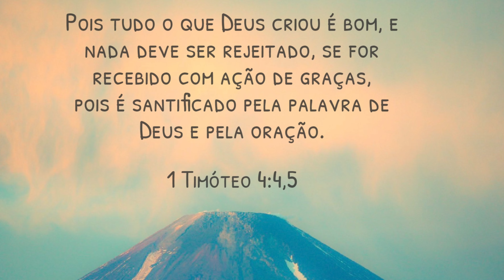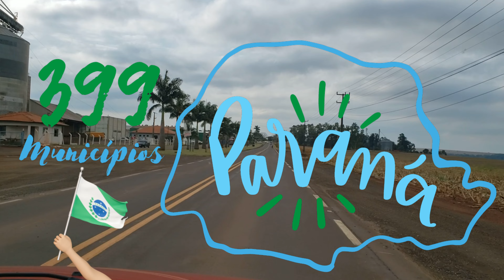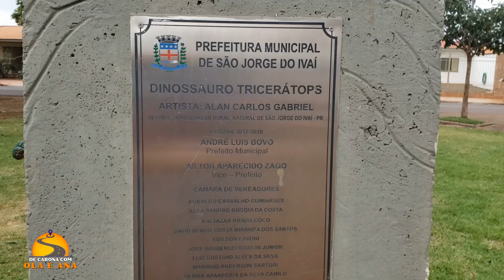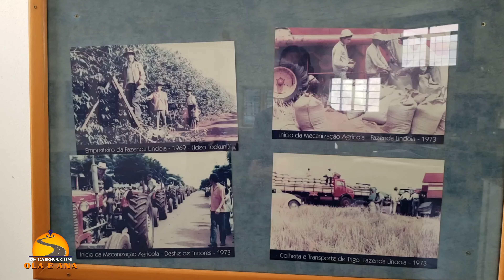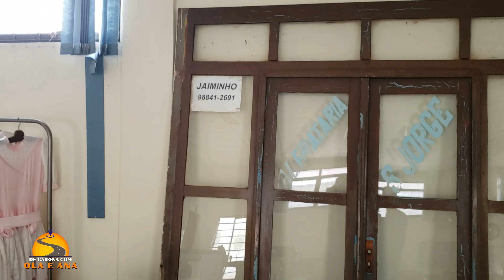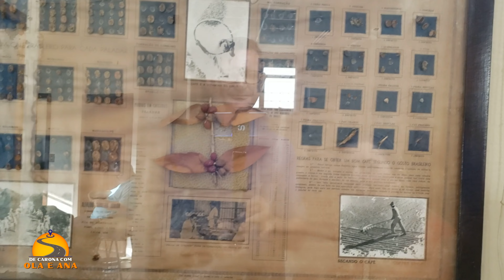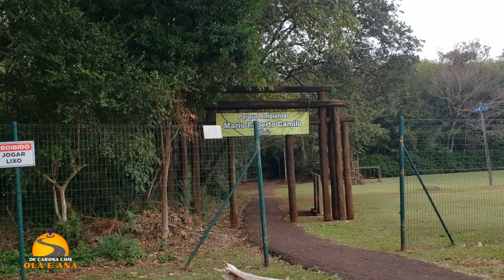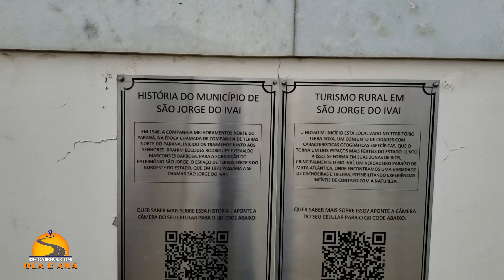434 🔴SÃO JORGE DO IVAÍ | PR Como é a cidade de São Jorge do Ivaí no Paraná?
São Jorge do Ivaí PR
207/399
jullho 2024